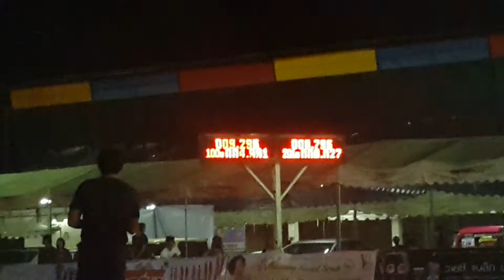Diesel drag a11.7 & b12.6 sec.